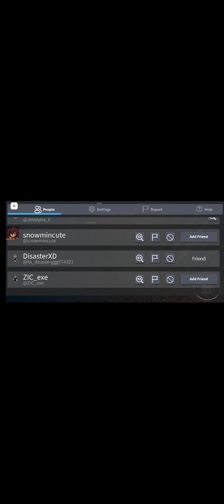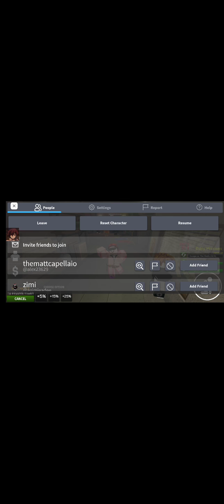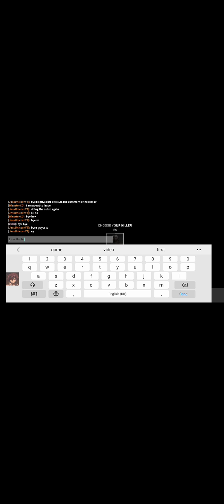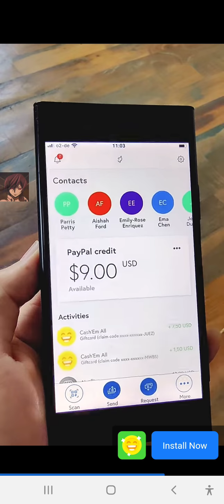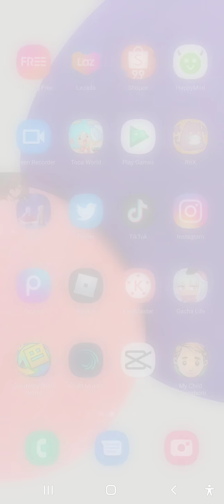Playing Roblox Escape The Darkness [NEW KI--ER] with my siblings :v [My sister left at idk] :v